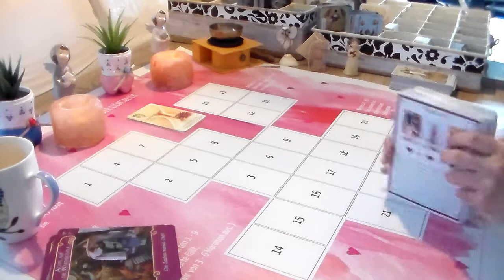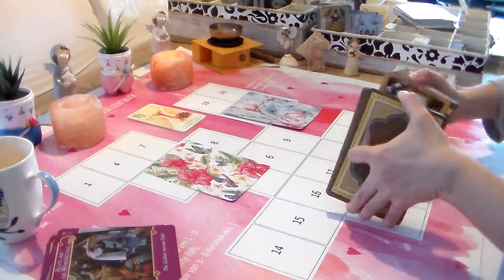Jungfrau Tarot Liebe Februar 15- 29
Alle Horoskop Liebe Botschaften für Februar von 15- 29.